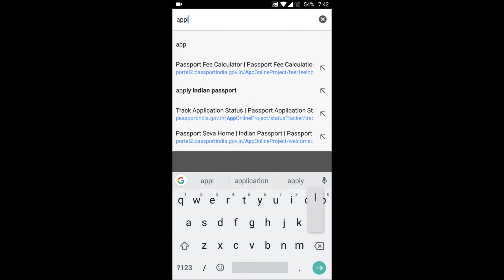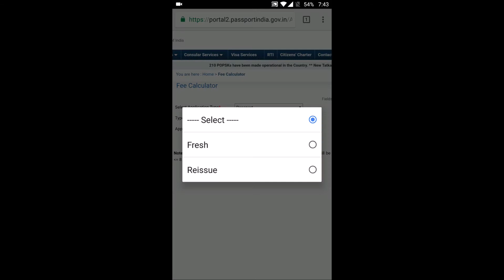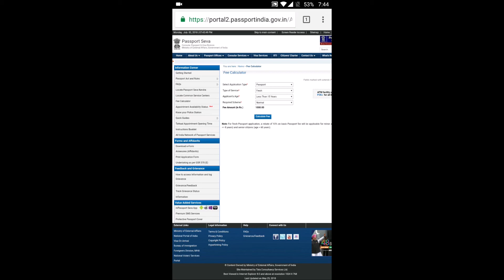how to check indianpassport fees on offical website on your own easy simple aditube